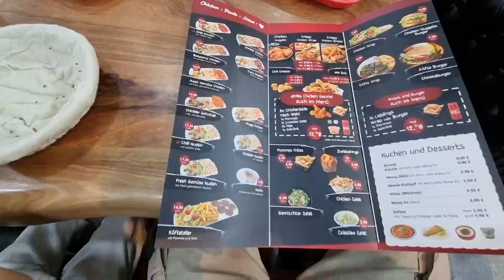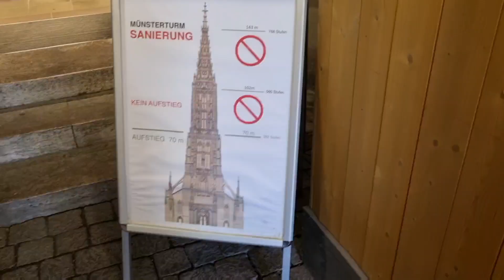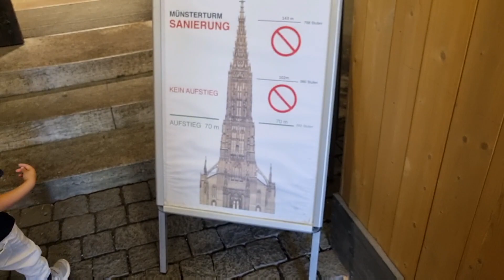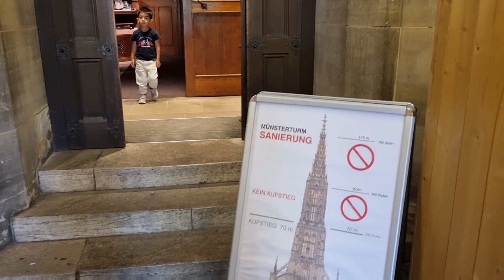visit to city Ulm, Germany (birth place of Einstein)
show you around city Ulm in the south of Germany near the Switzerland border.